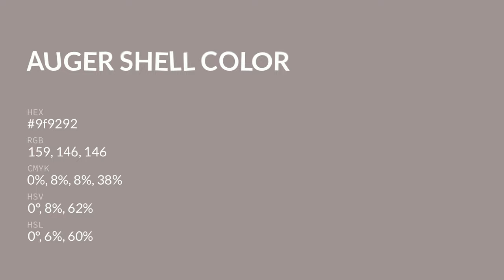Auger Shell color 9f9292 hex color - Grey color - Cool color 9f9292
What color is Auger Shell ? 9f9292 hex color - Grey color - Cool color 9f9292

Hex 9f9292 Color Code is also known as Auger Shell color.